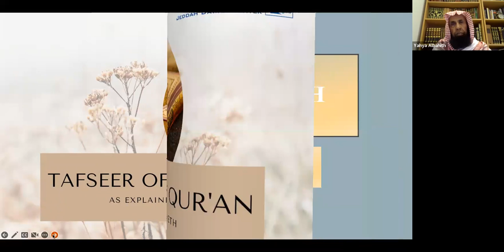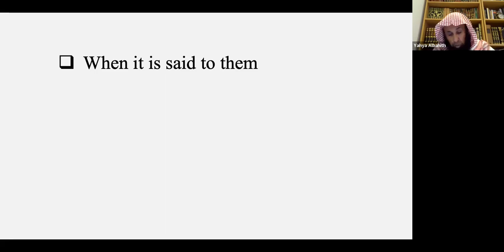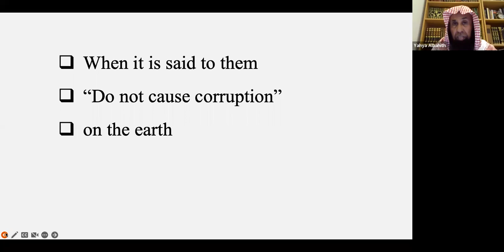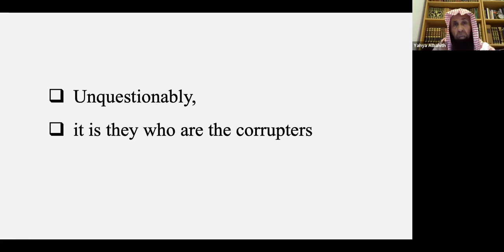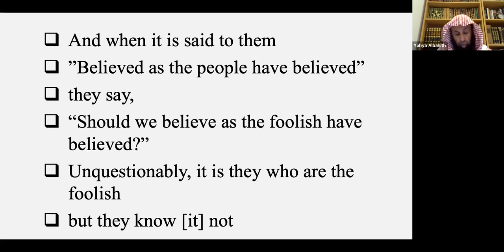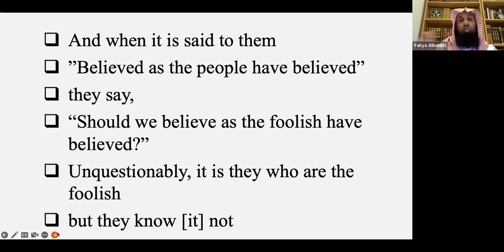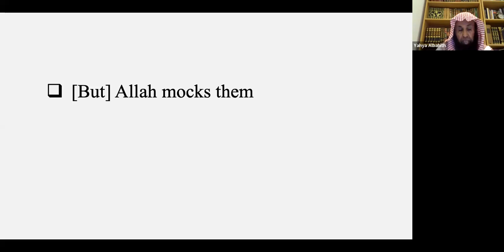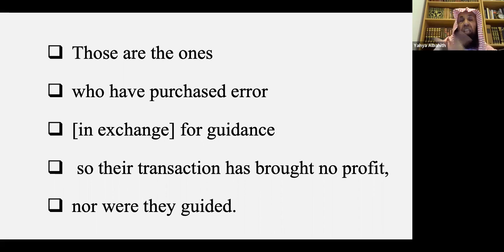Tafseer Class 15 (Surah Al-Baqarah Verses 11-16) | Sheikh Dr. Yahya S Al-Bahith